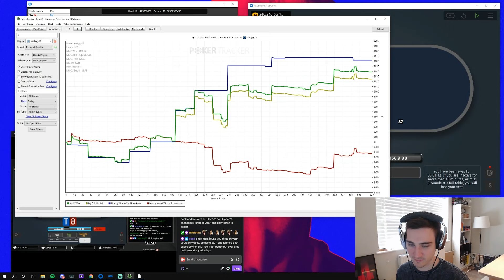50NL Stream Highlights with Analysis from Mid Stakes CRUSHER, Roxz!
Something a bit different today as I decided to upload the extended highlights of a session I played at 50nl with one of the very best players I know, Roxz, in the booth. Roxz dished out some incredible analysis during this stream so I thought it was well worth an upload. I hope you enjoy it and learn a thing or two as I certainly did!

Roxz is a 200-600nl 6 max regular that absolutely annihilates the games. He's also, fortunately for me, an admin on my Discord server.